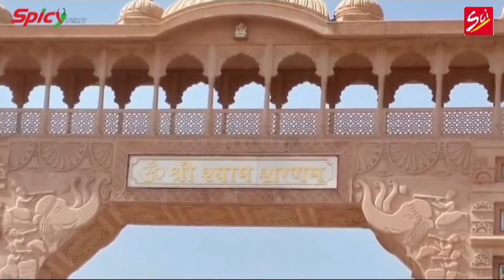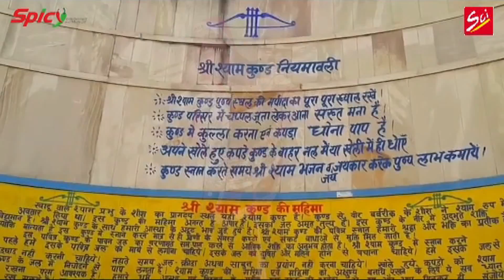Leher Leher Leharaye By Dharnidhar Dadich